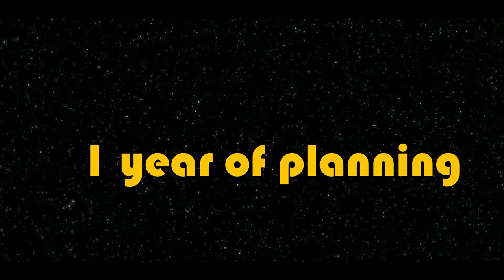dutch comic con cosplay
here is my announcement of my crazy cosplay project i have a insane deadline of only 22 days but i like a challenge .so enjoy and hit the like button and dont forget to subscribe to this channel .